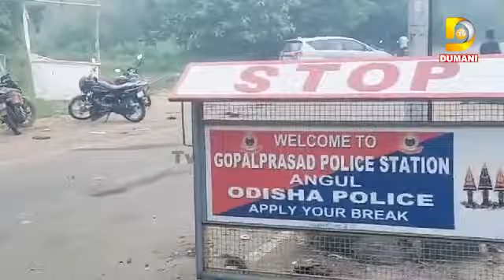ବିନା ଦୋଷରେ ଡ୍ରାଇଭରଙ୍କୁ ଗିରଫ କଲା ପୋଲିସ, ଏବେ ଥାନା ଆଗରେ ନିଆଁ ଜଳିବ | Dumani Tv